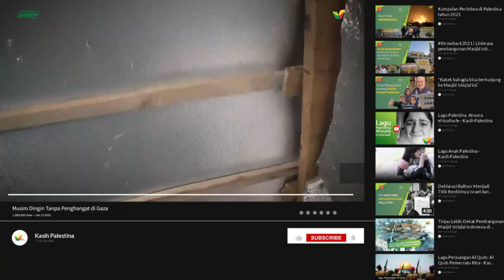“Kami tak bisa membeli kayu bakar” | Musim Dingin Gaza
Musim Dingin di Gaza bisa menyentuh 10 derajat celcius, dan itu sangat dingin sekali jika harus dilalui dalam tenda-tenda tipis dan rusak, tanpa penghangat dan kayu bakar.

Demikianlah saudara kita di Gaza melalui musim dinginnya setiap tahunnya.

Sahabat Kasih Palestina, ikut serrta kirim perlengkapan musim dingin untuk mereka, yuk!